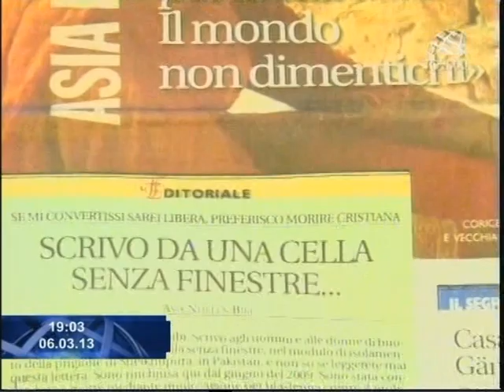Avvenire e Tv2000 insieme per Asia Bibi. Servizio di Luigi Ferraiuolo